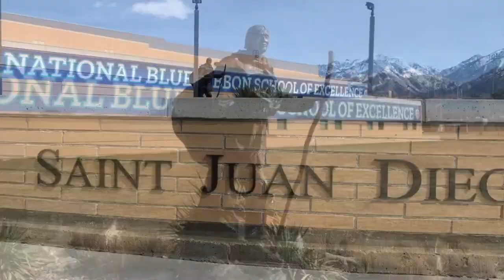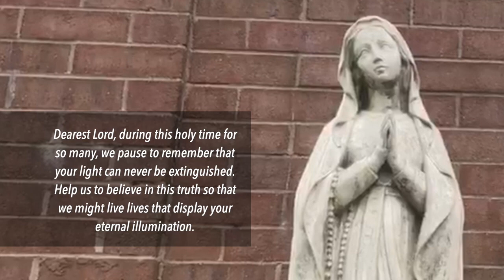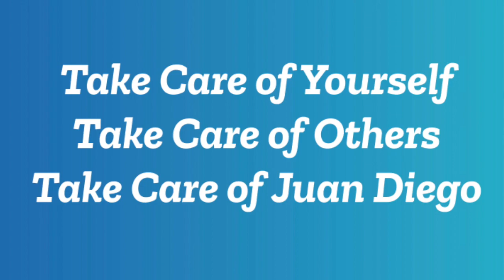Good Morning JD 4-7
While many of our students are Catholic, many represent faiths outside of the Catholic tradition. Students come to Juan Diego because they want to experience the rigorous academic environment we have created, along with our top-tier sports, arts, and other extra-curricular programs. We also put a strong emphasis on Spiritus Donorum, or the “Spirit of Giving,” our underlying devotion to charitable giving and good works.

Juan Diego Catholic High School is part of a 57-acre campus which also includes Saint John the Baptist Elementary and Middle Schools. Tours are encouraged and are available upon request.